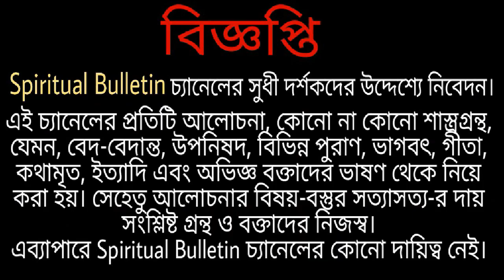শনি-মঙ্গলবার শ্রীরামকৃষ্ণকে কি দিয়ে ভোগ দেবেন জানেন কি? জানিয়েছেন স্বয়ং মা সারদা দেবী